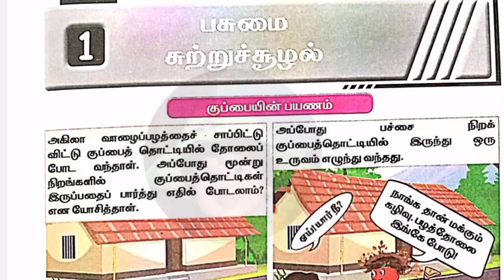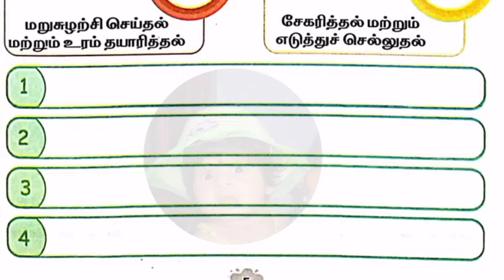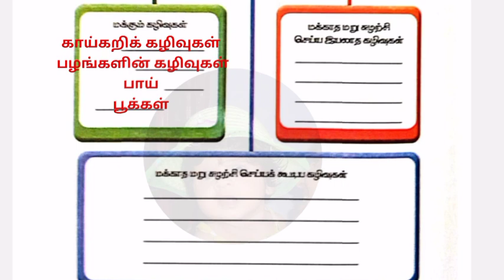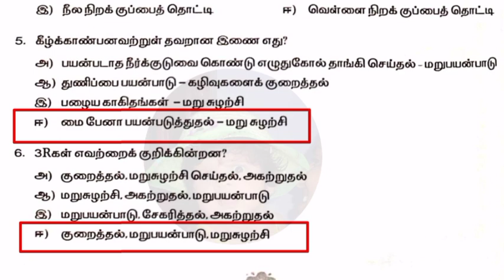Ennum Ezhthum 4th science term 3 work book answers Unit 1 பசுமை சுற்றுச்சூழல்